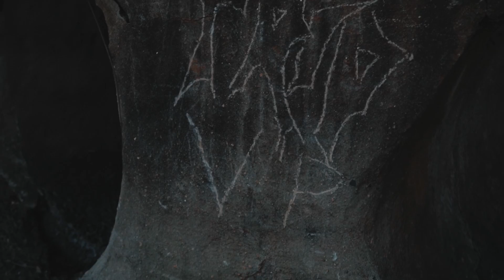Trip VP - 5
Faaaala Galera
Confira o resumo da primeira parte de nossa TRIP VP. Foram dois dias de muito trabalho e empenho da nossa equipe, nas cidades de Montes Claros e Itacambira.

A TRIP VP é um projeto do Estúdio Victor Pimentel, no qual uma das finalidade é mostrar as belezas do Norte de Minas através de fotos com modelos de cada cidade dessa região, além de conhecer histórias verdadeiras dessas modelos. Ensaios feitos por nossa equipe, composta por Victor Pimentel (Fotógrafo), Ranfleysson Matheus (Filmaker) e Luan Santos (Filmaker).

Vem com a gente pra essa viagem e curta um pouco do que o norte de Minas Gerais pode oferecer.

Todo o projeto pode ser acompanhado através do instagram @victorpimentelfotografia

EQUIPE:
Fotografia: @apenaspimentel
Filmagem e edição: @ranfleysson @luan.cleiton.13